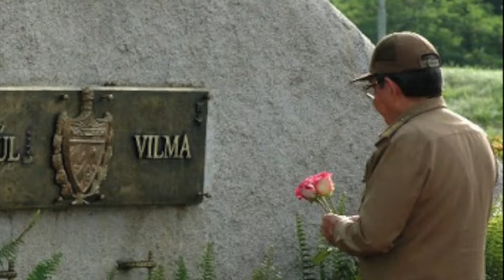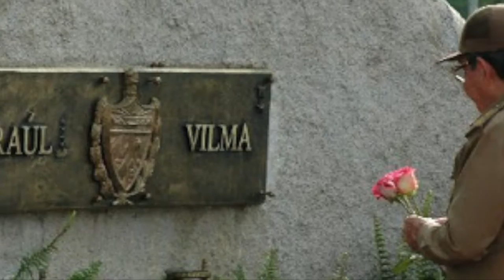A Child of Cuba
A tribute to an amazing woman, Vilma Espín, the mother of modern Cuba.